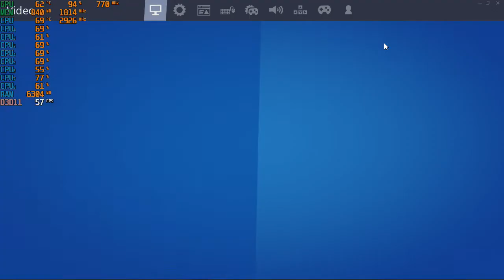Fortnite Season 2, Chapter 2 - With The GTX 460 TI at 720p + The Intel I7 860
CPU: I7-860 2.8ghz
GPU: EVGA GTX 460 TI 1GB Gddr5 OC
Psu: APEVIA ATX-BT550W (550w)
Ram: 10gb ddr3 1333mhz
OS: Win10 Pro, game was recorded with the "Elgato Game Capture HD" external recorder (Does not affect on FPS)
Res:  720p